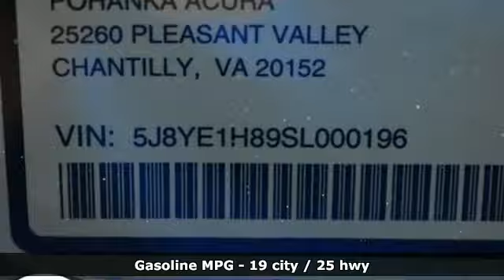New 2025 Acura MDX Chantilly Falls Church VA Acura Washington-DC, DC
Year: 2025
Make: Acura
Model: MDX
Trim: Advance Package
Transmission: Automatic
Color: Platinum White Pearl
Interior: Ebony
Stock #: ASL000196
VIN: 5J8YE1H89SL000196

Address:
13911 Route 50